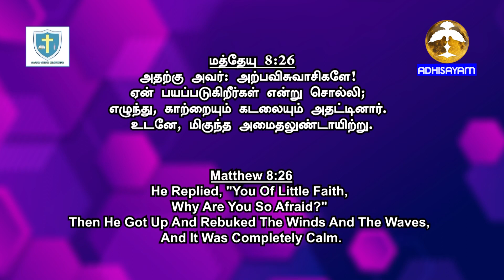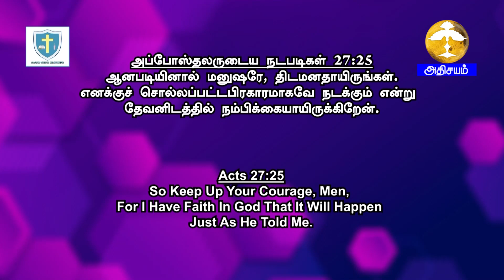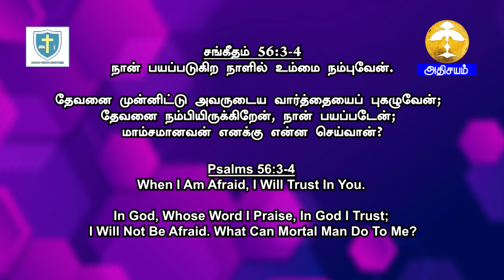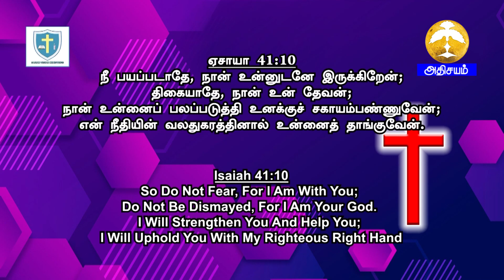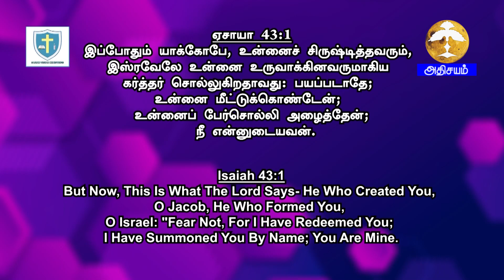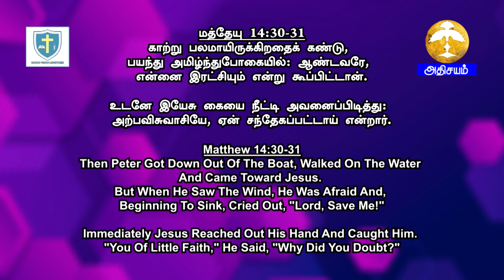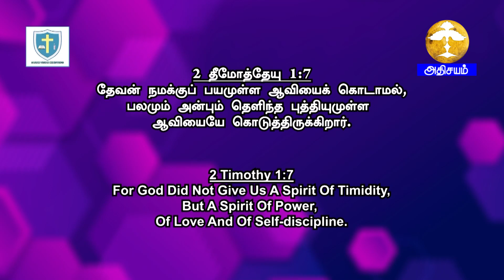SARON VISION MINISTRIES |ஏன் பயப்படுகிறீர்கள் I 15 May 2023